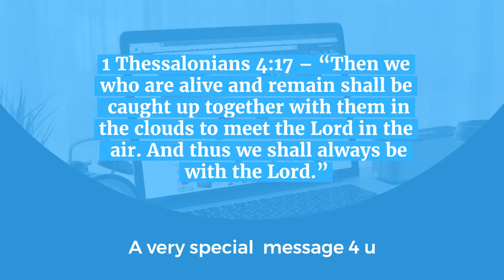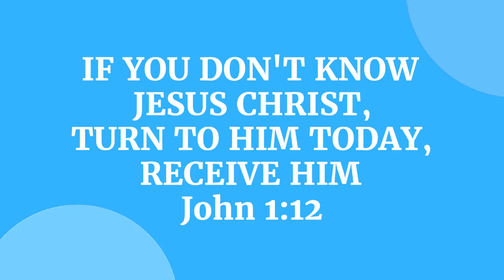Rapture is biblical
The Rapture is a signelss event. It is imminent. It is in the Bible. Do not be left behind. Believe in Jesus Christ who paid the price for you so that you can have eternal life.

1 Thessalonians 4:14-18 For if we believe that Jesus died and rose again, even so God will bring with Him those who leep in Jesus. For this we say to you by the word of the Lord, that we who are alive and remain until the coming of the Lord will by no means precede those who are asleep. For the Lord Himself will descend from heaven with a shout, with the voice of an archangel, and with the trumpet of God. And the dead in Christ will rise first. Then we who are alive and remain shall be caught up [raptured] together with them in the clouds to meet the Lord in the air. And thus we shall always be with the Lord. Therefore comfort one another with these words.